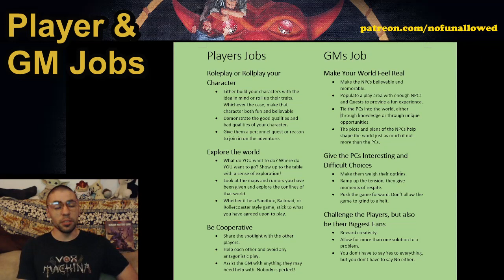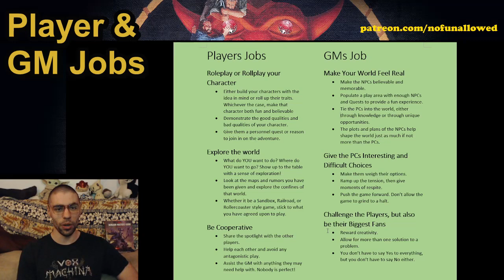Player & GM Jobs In Our Games! | Quick DM Advice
What jobs do we have in our TTRPG games? Let's discuss it!